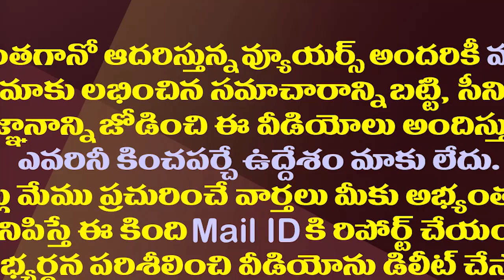సింహం ఎంటరయిందన్నారు..గర్జించిందన్నారు..సాయిరెడ్డి సెటైర్లు| Vijaya Sai Reddy Satires On Chandrababu